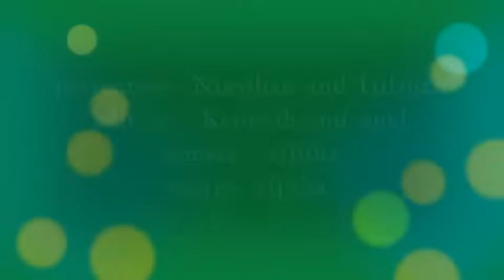for sale pony පෝනි පොල